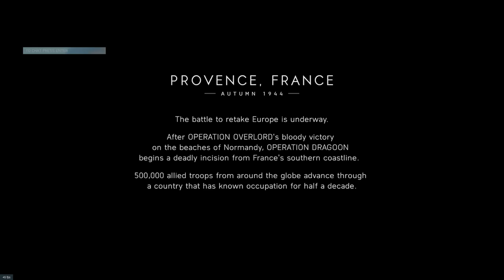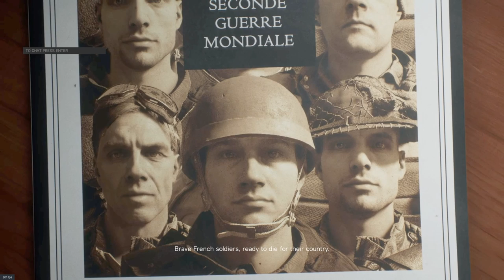War Stories - Tirailleur Pt. 1 - BFV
After completing all the War Stories in Battlefield 1, it's time for the real deal! BFV is out and so is (the majority of) the singleplayer campaign with their War Stories.